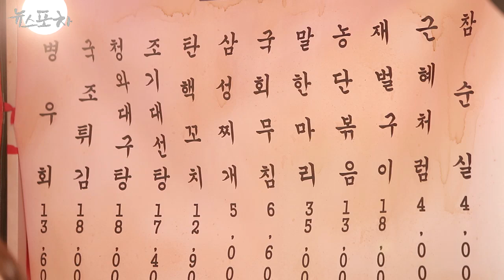뉴스포차 - 탐정 안민석 "감추는 자, 범인이다" (1회)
박근혜-최순실 청문회의 ‘송곳’ 안민석 더불어민주당 의원이 ‘개시손님’으로 뉴스포차를 방문했습니다. 청문회에선 들을 수 없었던 미국과 독일 유랑기, ‘나를 고소하라’는 일갈, 그리고 한 잔 마시기만 하면 오로지 진실만을 말한다는 ‘진실주’를 장시호에게 건낸 안 의원이 그녀에게 남긴 메시지는 무엇일까요?